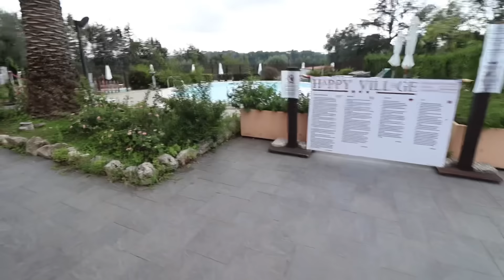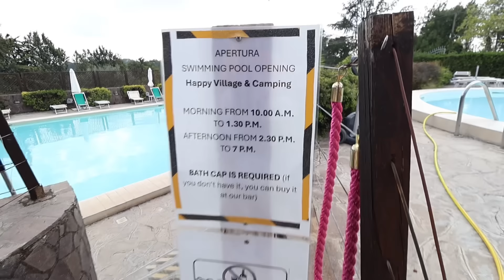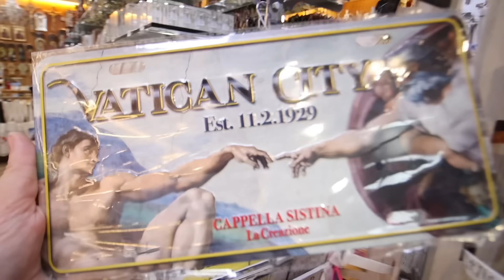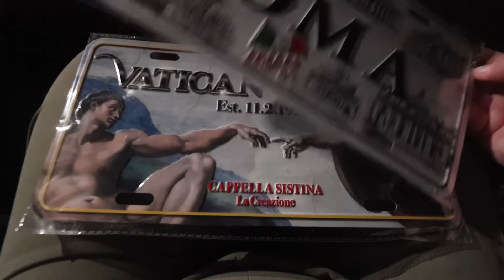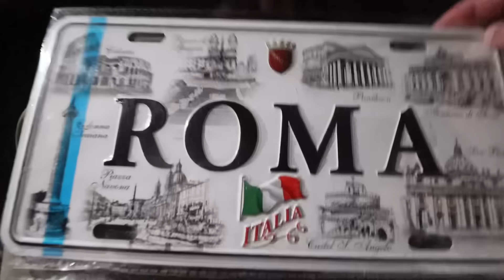TAKING A TRAIN TO THE SMALLEST COUNTRY IN THE WORLD..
Taking a train to the smallest country in the world.. Can you guess where this is?! ⤵️